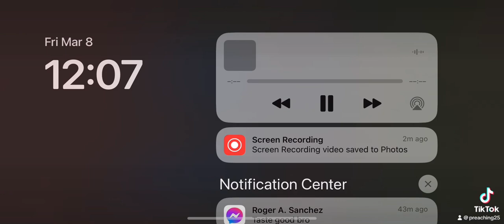He rises up to do evil